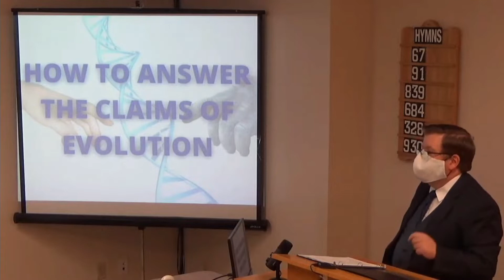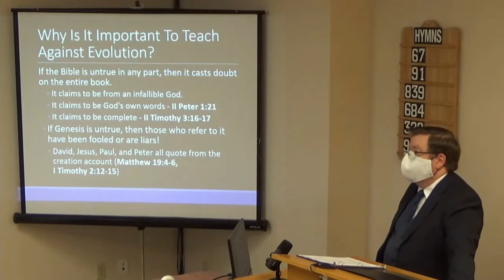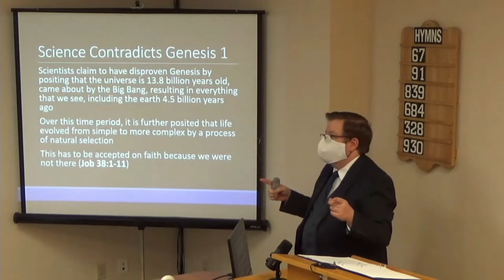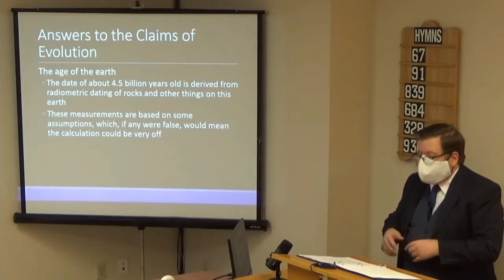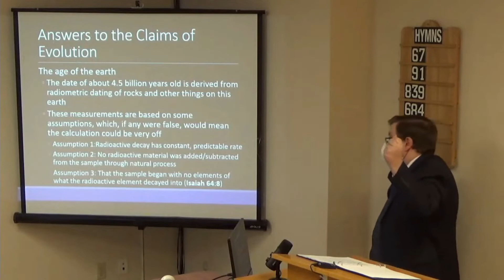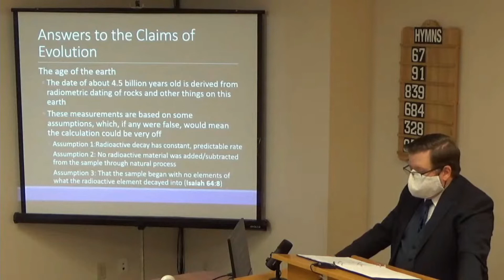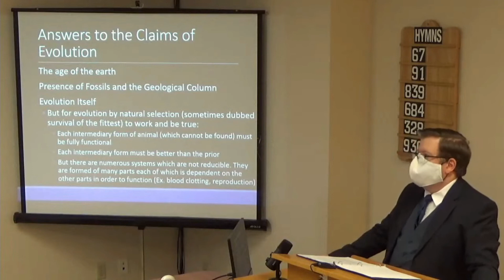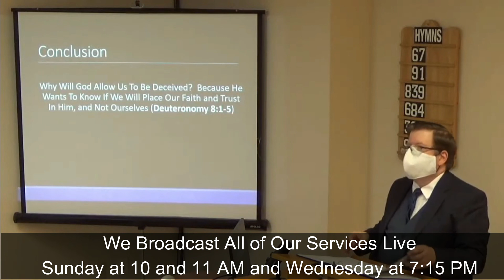11/21/2021 How To Answer the Claims of Evolution [East End church of Christ]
This sermon is titled: 'How To Answer The Claims of Evolution'.  The theory of evolution by natural selection is taught and accepted as the absolute truth by many in the scientific world today.  It is so prevalent that this theory is even seeping into children's shows and fictional movies that want to discuss the history of this earth.  Those who hold this view of the universe's history to be true rarely want to discuss what the Bible has to say on the matter, having dismissed it as fanciful myths written by people long long ago who did not have the scientific understanding that we do today.    But of course Christians believe that the Bible is inspired of God, and contains absolute truth on everything that it discusses.  And to that we need to recognize that the Bible and Theory of Evolution by Natural Selection.  For the Christian, how do we examine the Bible, not only to determine if it is telling us the truth, but also to be able to answer the skeptic that we might come across in our daily teaching of the Gospel of Jesus.  That is what we will be discussing in this lesson.  We encourage you to study along with us.